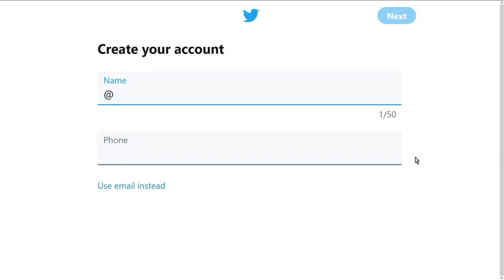Children Of Morta Video Review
Originally uploaded September 2019

A video review I made for Children of Morta, posted on the GameSpew.com YouTube channel.